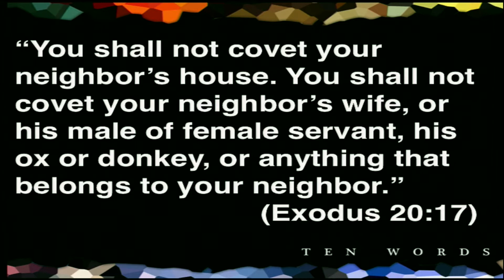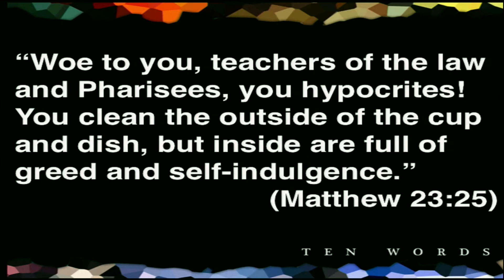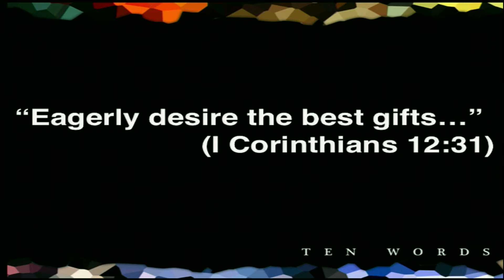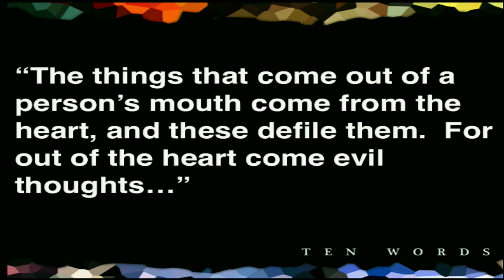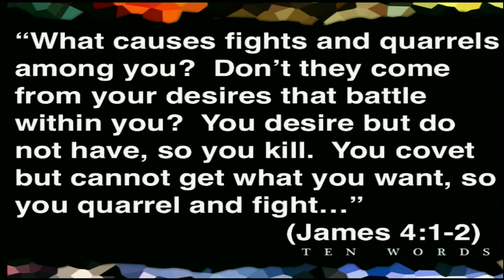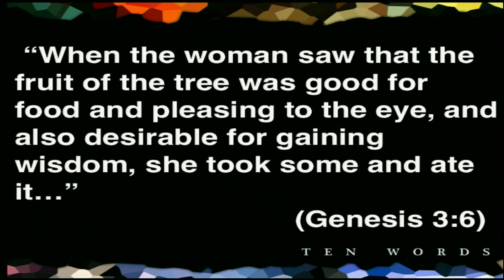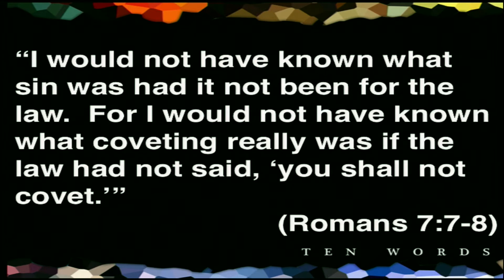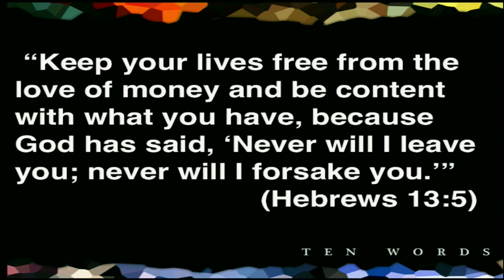Ten Words — Commandment 10: Thou Shall Not Covet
Week 11 of our summer series Ten Words! We are delving into the tenth Word "Thou shall not covet." What a difficult Truth, to realize we all wrestle with the temptation to long after what is not ours. We hope you enjoy this message by Pastor Jack Hilligoss.

Join us each Sunday morning at highpointlw.com